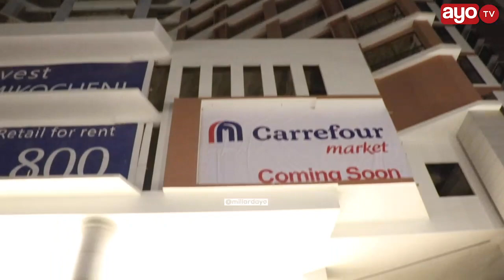MEYA WA KINONDONI ALIVYOZINDUA MGAHAWA WA KISASA WENYE LEVELS ZA MBELE DSM